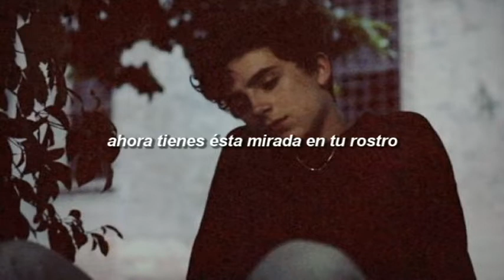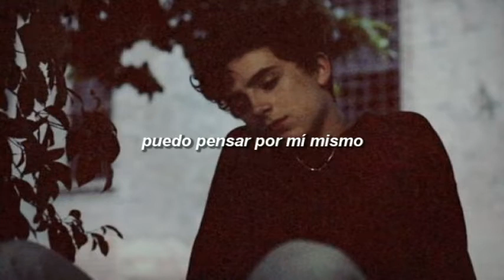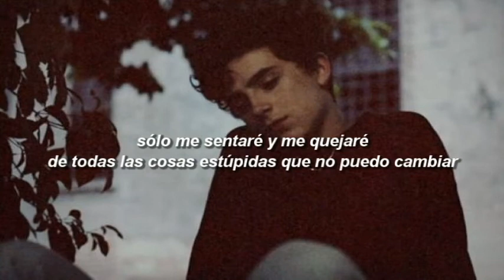Greer - Song for me//sub. español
Y acá no se trata de ver a quién le dices “Morra” y a quién le dices “Reina”.
Se trata de perder la fe más veces que Dan su cartera.
Se trata de vivir infiernos a las nueve y ver el cielo por ahí de las cinco.
De tomarte el aguardiente de un chingazo y gritar que sigues sobrio. Puto cínico.
Y velos a todos trabajando por el pan, no los podemos dejar sin circo.
Lo hacemos porque lo amamos, igual nunca vamos a ser ricos.
Y está bien, y no pasa nada. Igual mamá sigue orgullosa.
Sabe que mi vida está tranquila pero lejos de lujosa.
Hay que ser valiente pero no hay que ser verguero.
A veces piso el freno y muchas otras, acelero.

A.G.